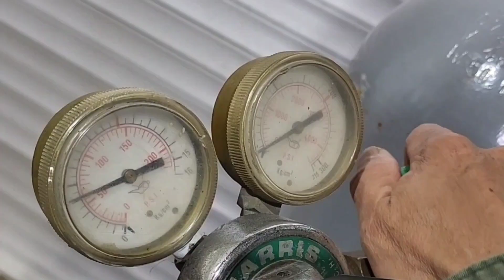Making the latest trendy toys these days!!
I made an Ottogi doll using abandoned railroad nails and small stones.
It is a concept that rotates like a ttogi for a long time by shaping the railroad tree into a human shape and maintaining the balance with stones.
I hope you enjoy watching, and subscriptions and likes are a lot of strength.